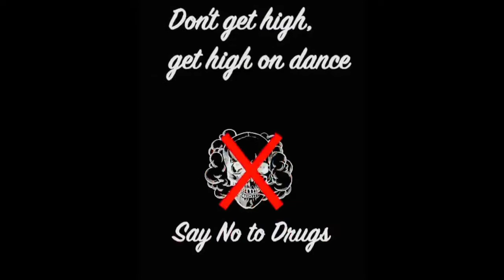Raghav Juyal Dance | Raghav Juyal dance plus | Raghav Juyal Comedy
Raghav Juyal Dance | Raghav Juyal dance plus | Raghav Juyal Comedy |Dance plus

hlo guys this is funny video and dance of Raghav Juyal .